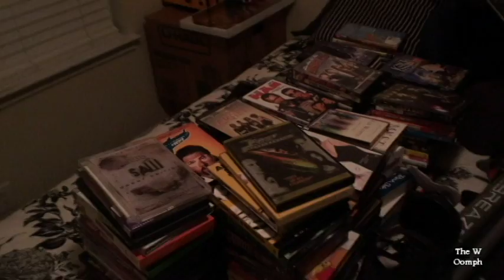First Professional Haircut!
Welcome!

The W Oomph, is what we feel we bring to the table...that little Oomph in life, love and adventure :)

Cassie and Chris met and fell in love in Lubbock, TX. With their son, Christopher, they packed up and left to move to H-TOWN!!! BIG CITY LIVING!!!

We are always looking for great music to feature in our weekly vlogs. We like all genres of music especially instrumentals.

Special thanks to Logic Loops!